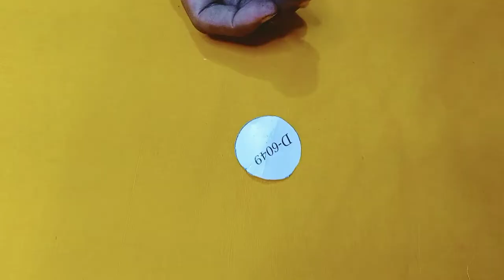Overlap Cutwork Neck Design | Overlap Gala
Salam